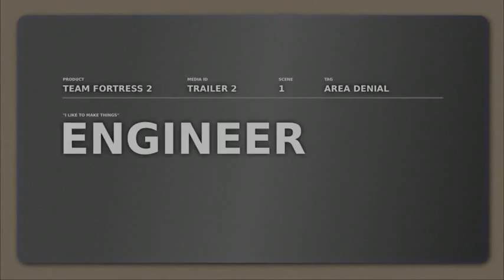Team Fortress 2 Video - Free FPS PC Game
Team Fortress 2 is a free first person shooter for your PC.